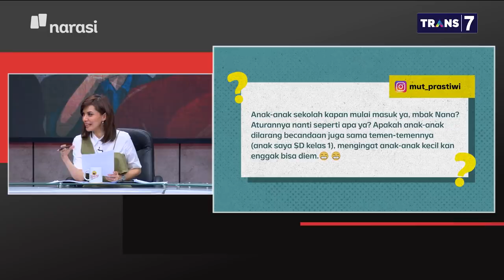Siap-Siap Normal Baru - IDAI: Kasus Corona Anak Tinggi, Sekolah Jangan Dibuka (Part 6) | Mata Najwa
Aman Pulungan, Ketua Ikatan Dokter Anak Indonesia, menyerukan agar sekolah jangan dibuka sebab angka kematian dan penularan Covid-19 pada anak masih meningkat.

"Dengan data yang setiap waktu masih meningkat, kami rasa belum cukup waktu sekolah untuk dibuka," kata Aman.

(Narasi)

Tonton juga Mata Najwa eps. [Siap-Siap Normal Baru] dan episode lainnya di atau klik link di bawah.